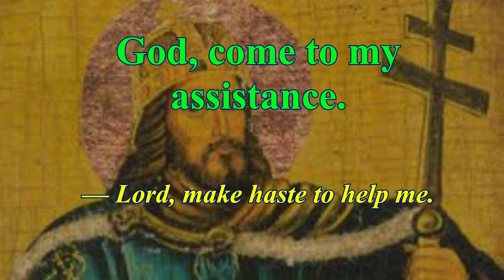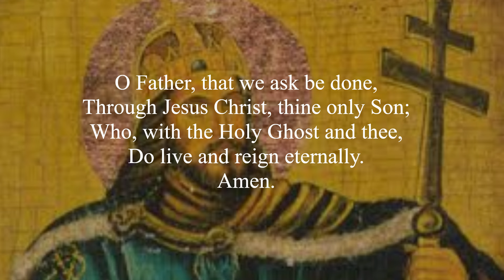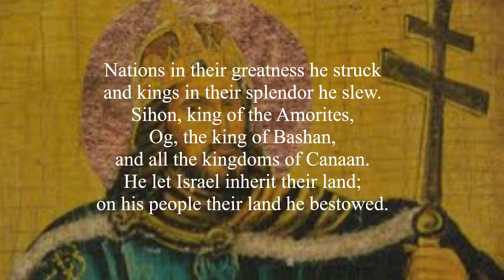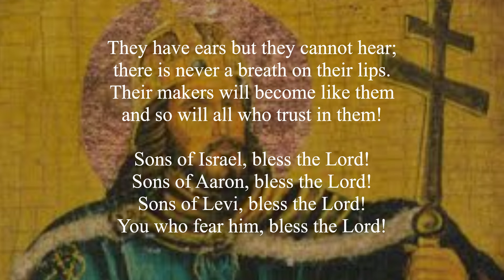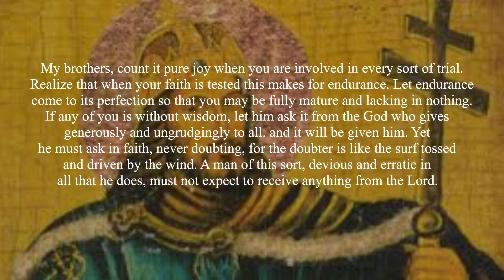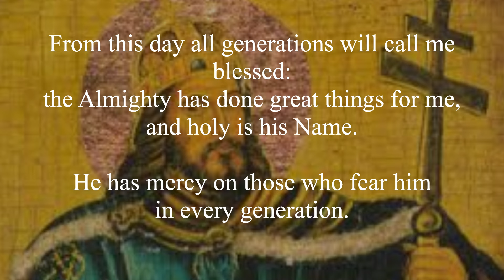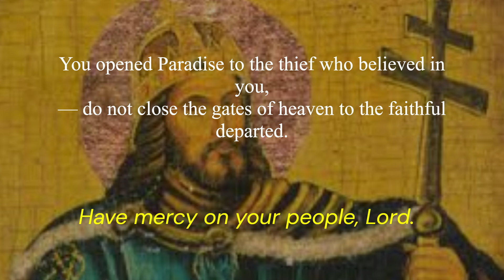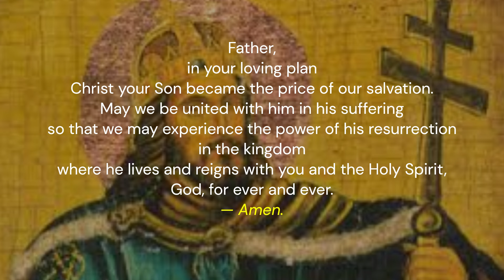Divine Office Vespers 19th Friday of Ordinary Time Saint Stephen of Hungary August 16, 2024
Saint Stephen of Hungary
Optional Memorial

St. Stephen was born in 975 in Hungary, his given name Vojk. He took the Christian name Stephen when he and his father, a Hungarian chief, were baptized together by the Archbishop of Prague. He married the sister of Emperor St. Henry II and later, St. Stephen would become the first King of Hungary. He petitioned Rome to support his cause of Christianizing Hungary, whereby Pope Sylvester II granted him permission to form dioceses. St. Stephen’s influence extended beyond the borders of Hungary. He formed hospices in Rome, Constantinople, and Ravenna, as well as a monastery in Jerusalem. He was canonized by Pope Gregory VII in 1083.

Evening Prayer*\

Hymn:"Maker of Men Who From Thy Throne" by Rebecca Hincke • Available for Purchase • Musical Score • Title: Maker of Men Who From Thy Throne; Text: Plasmator hominis, Deus; Atrr. Gregory the Great, Tr. John David Chambers et al.; Tune: Chant, Mode D; Lumen Christi Hymnal; Artist: Rebecca Hincke; Recording copyright 2016 by Surgeworks, Inc. • Albums that contain this Hymn: Hymns and Chants of Divine Office, Vol. 4

Ribbon Placement:
Liturgy of the Hours Vol. III:
Ordinary: 668
All from the Psalter: Friday, Week III, 1097

Liturgy of the Hours Vol. IV:
Ordinary: 632
All from the Psalter: Friday, Week III, 1061

Christian Prayer:
Ordinary: 694
All from the Psalter: Friday, Week III, 911

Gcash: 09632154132